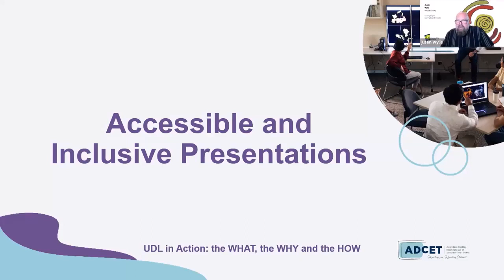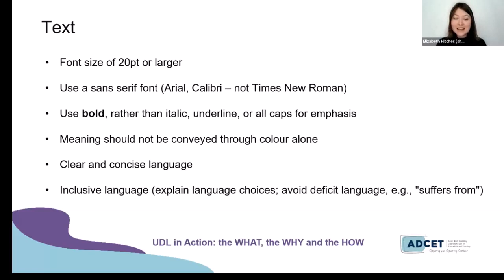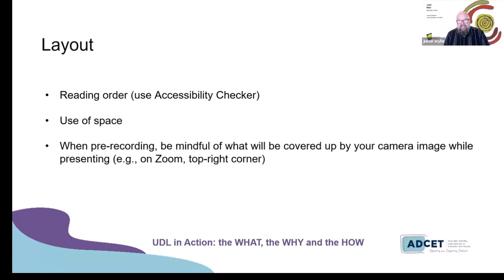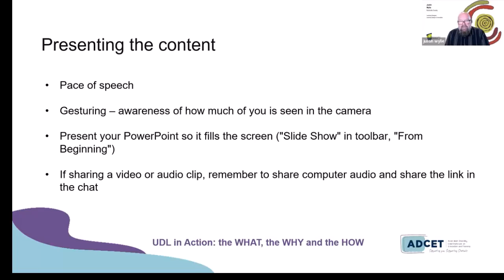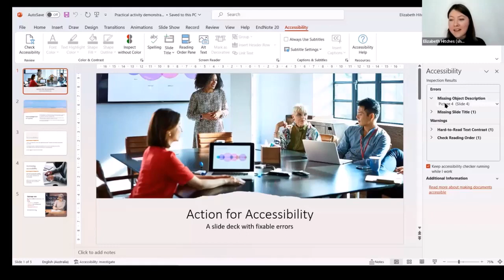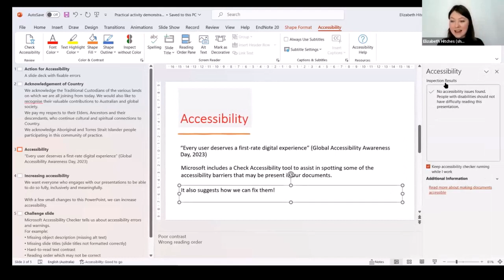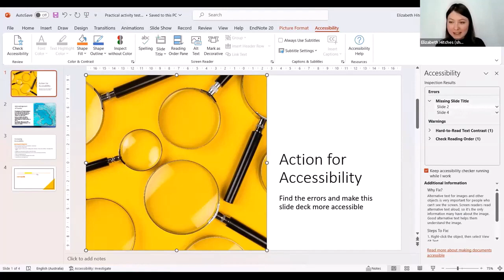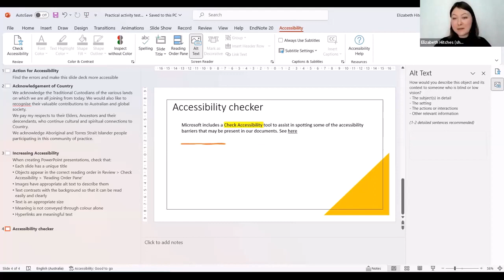ADCET - UDL PowerPoint accessibility